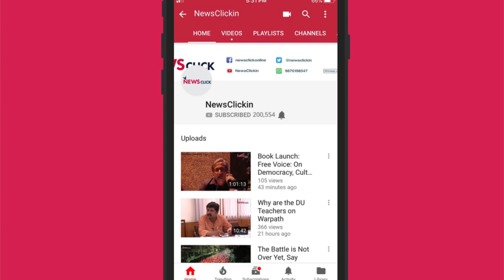FIH Hockey World Cup: India face the Netherlands with burden of losing too much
On the sidelines of the FIH Men's Hockey World Cup in Bhubaneswar, the Newsclick team finds a legend to help break down Indian hockey team's quarterfinal clash against the Netherlands. V Baskaran, former captain and coach is the last Indian skipper to have won gold  at the Olympics. In this preview he dissects the details that make the Dutch a dilemma and also lists out the crucial contests and moments that could shape the encounter.